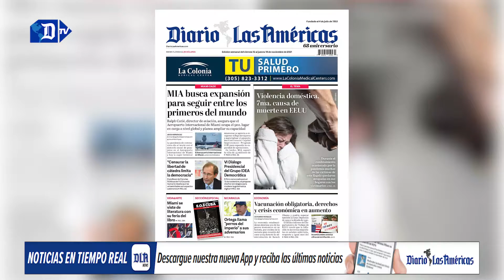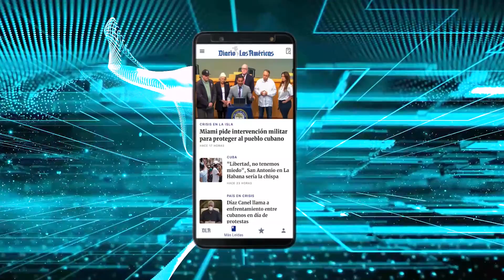“Del hogar sale una sociedad pacífica o violenta” | Resumen semanal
“Del hogar sale una sociedad pacífica o violenta”. Aeropuerto Internacional de Miami recupera flujo de pasajeros tras la pandemia. Vicepresidenta de Colombia pide apoyo contra el narcotráfico y la dictadura venezolana . Manifestación del 15N preocupa al régimen cubano. VI diálogo del grupo IDEA debate complejidades de la era digital. Regresa la Feria del Libro de Miami